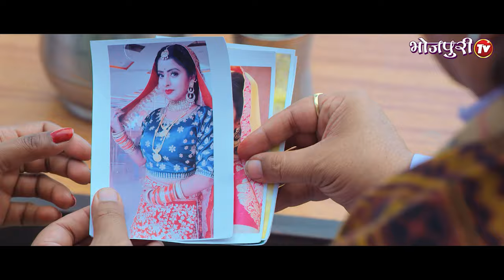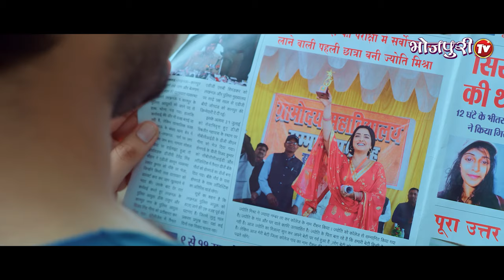हमरा कवनो फरक नइखे पड़े वाला की हम पास बानी की फेल | Arvind Kallu Aamrapali Dubey | Comedy Scene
हमरा कवनो फरक नइखे पड़े वाला की हम पास बानी की फेल | Arvind Kallu Aamrapali Dubey | Movie Comedy Scene